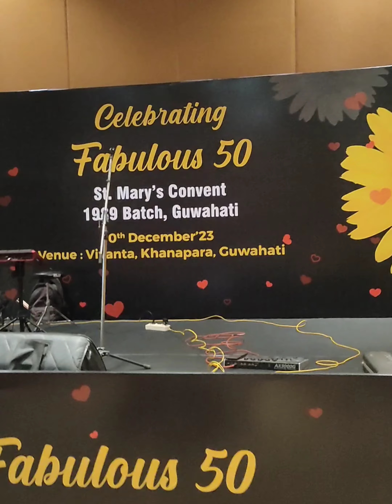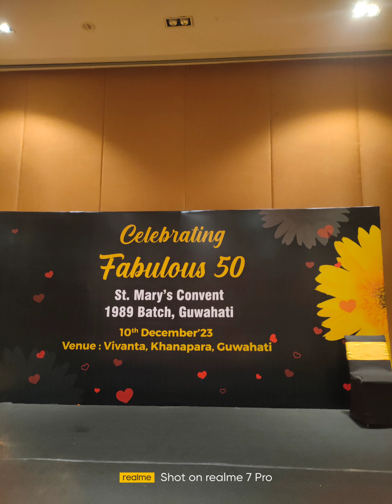❣️ Celebrating Fabulous 50#St.Mary's Convert 1989 batch ❣️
If you have any suggestion or feedback regarding the video, let it share in a comment, your response is valuable to us and  appreciated.

About:

MummyBeingCreative is a channel where you find easy DIY art and craft video about home decoration ideas.